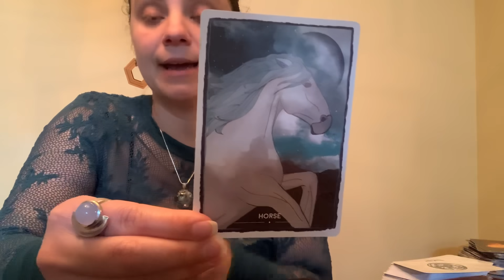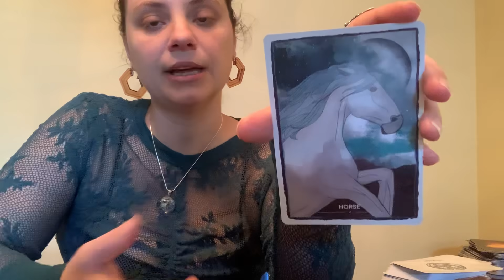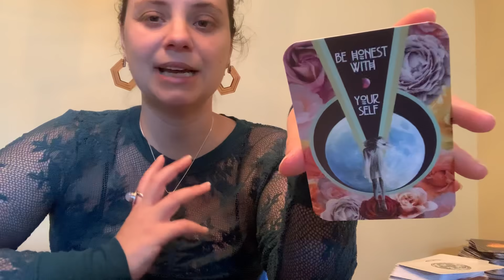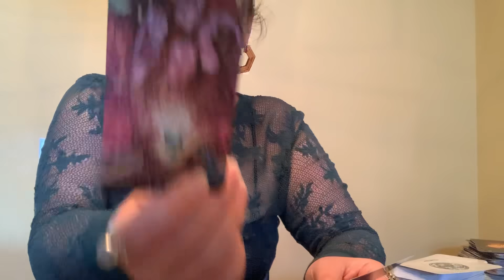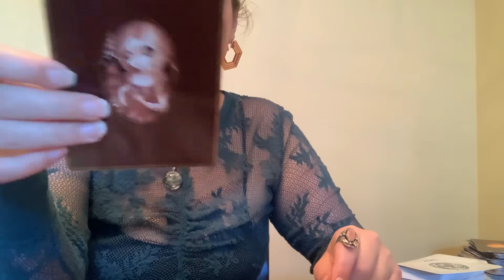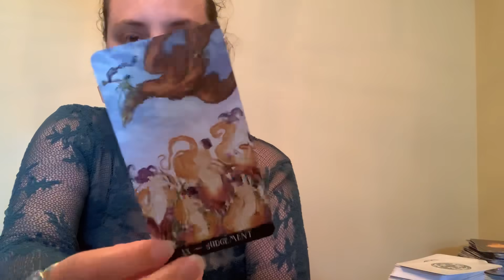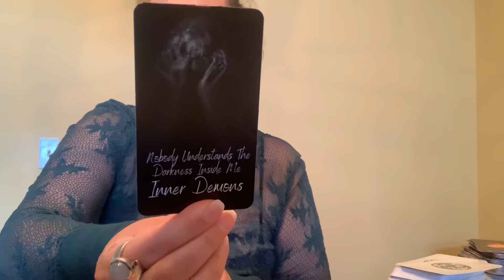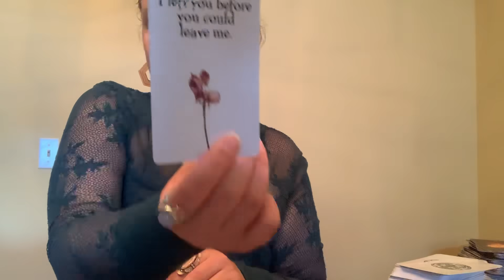🌙PISCES- Mid MAY-**THEY WANT TO COMMUNICATE SOMETHING BUT YOU’RE PUTTING UP A WALL**